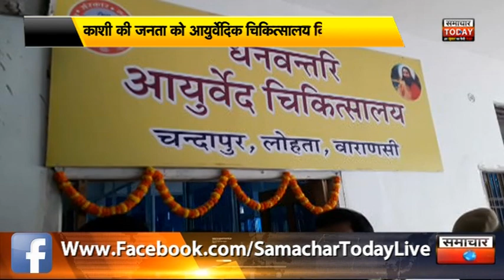वाराणसीः डिप्टी सीएम ने किया आयुर्वेदिक चिकित्सालय का लोकार्पण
डिप्टी सीएम ने किया आयुर्वेदिक चिकित्सालय का लोकार्पण